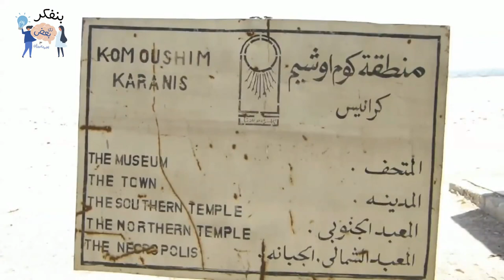البئر الذي ألقي فيه نبي الله يوسف عليه السلام، وقصر زليخا، والسجن الذي سجن فيه سيدنا يوسف